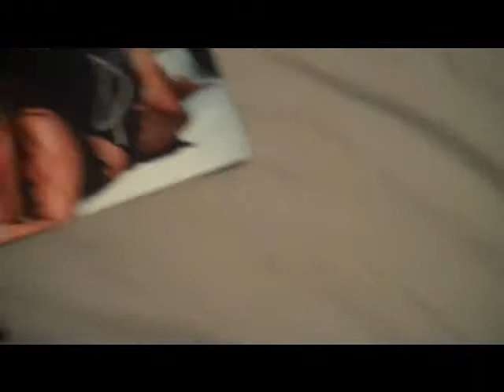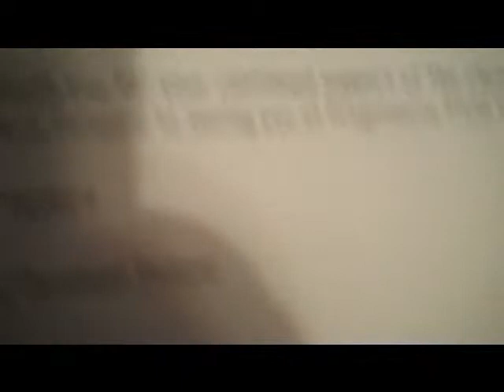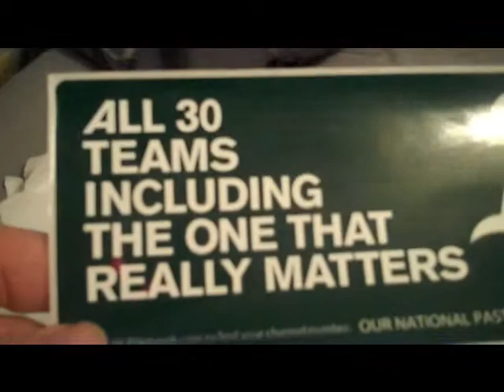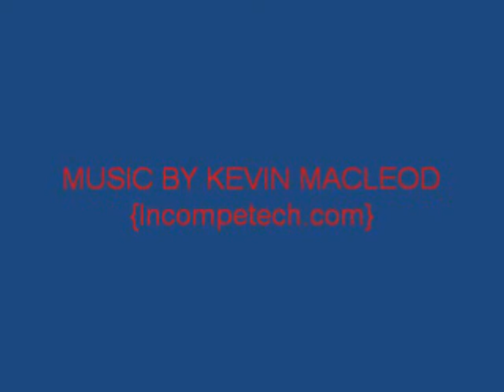BIG MAILDAY and 100th video